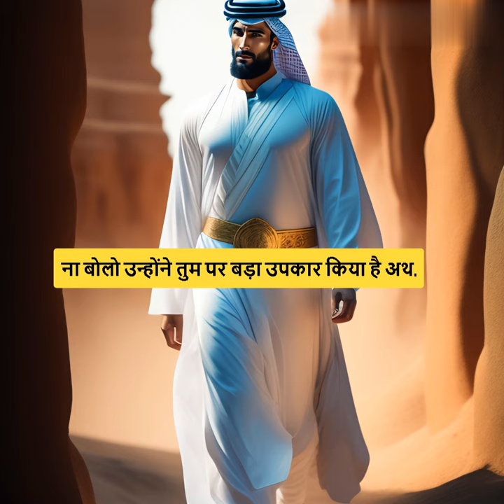Duniya islamicstatus islamicstatusvideo trendingpoint07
Duniya#islamicstatus